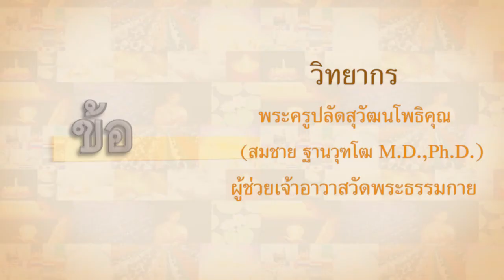ข้อคิดรอบตัว ตอน เวลาพักของใจ